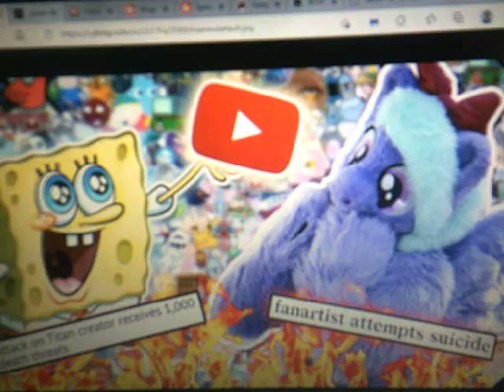Famous franchises with the most Toxic Fanbase Part 2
There's more to list

1. The Cartoon Community
2. Pokemon
3. Super Smash Bros
4. Dragon Ball
5. SpongeBob SquarePants
6.  Danganronpa
7. My Little Pony
8. He-Man

Yes the Cartoon Community is just as Toxic as the Adventure Team community here's the video from EyeofSol